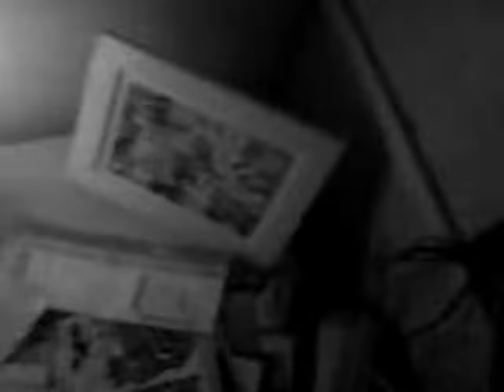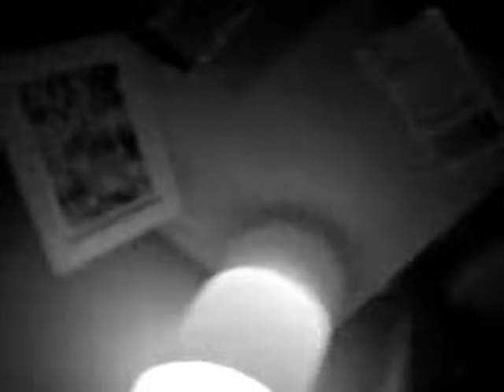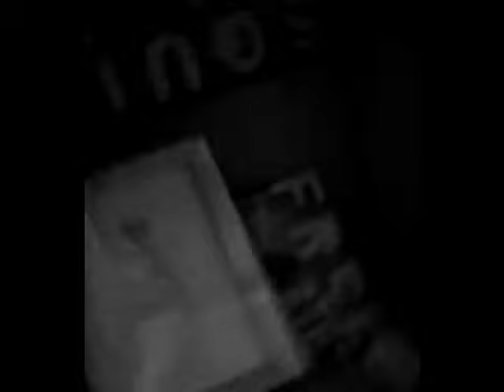Novak - Rapunzel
home made music video for an amazing song.. Novak was an experimental rock band from Birmingham, England. "a layered expanse of percussion, guitars, vocals, flute and various lo-tech instruments"...1995 - 1999. Rapunzel is their best known song,written in 1996 and released in april 1997..vocals from Adele Williams..